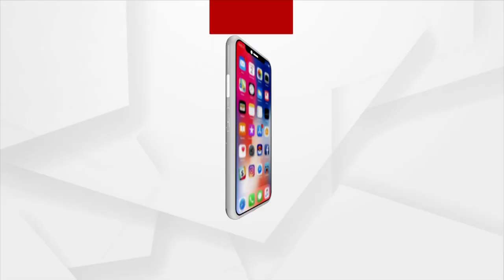Argus Live : Mission Melbourne